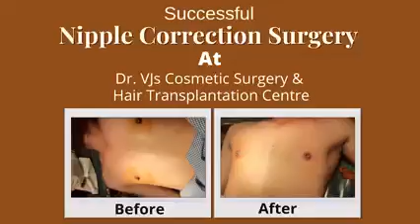Successful Nipple Correction Surgery, Vizag | Dr Vjs Cosmetic Surgery & Hair Transplantation Centre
In this video, you can see live procedure of Nipple Correction Surgery done by our experienced team of surgeons at Dr Vjs Cosmetic Surgery & Hair Transplantation Centre, Vizag.
Address: 4th Floor, KGH Down Rd, opp. indus hospital, Visakhapatnam, Andhra Pradesh 530002